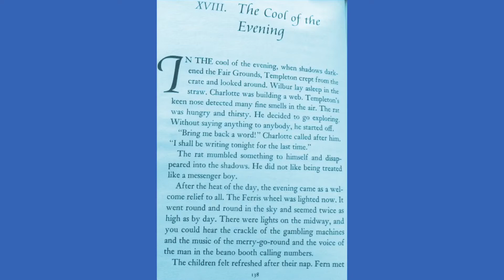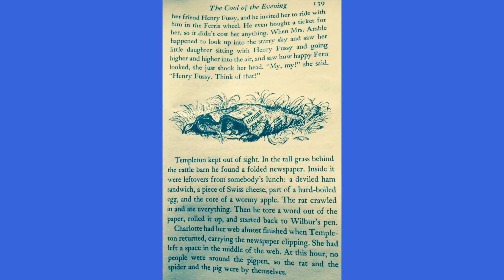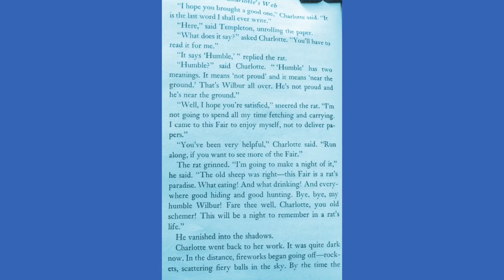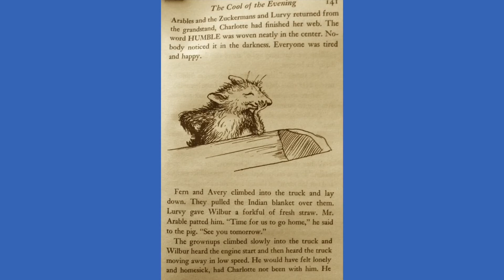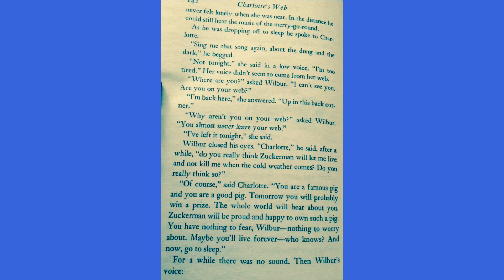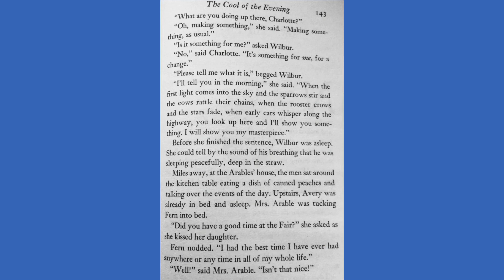Charlotte's Web chapter XVIII. The Cool of the Evening - Listen to Reading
Charlotte's Web chapter 18. The Cool of the Evening